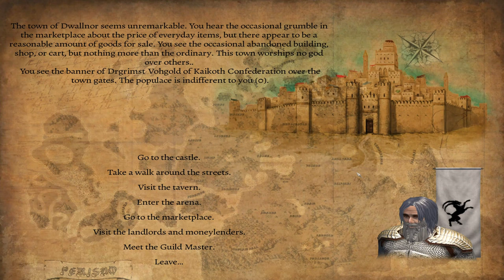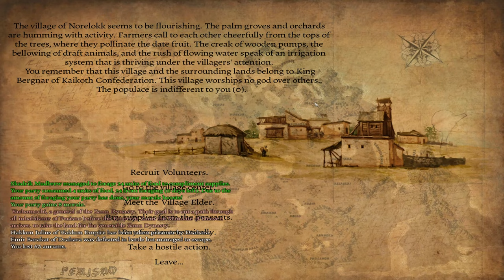Let's Play Mount & Blade: Perisno - Ep. 1 - A Dwarven Tale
In this series we will be playing the Perisno mod for Mount and Blade: Warband. This is one of the best mods for the game, introducing an entire new fantasy world with multiple races to play as, as well as a wide variety of major and minor factions with deep lore and countless possible outcomes. We have a few rules for this playthrough, namely:

-Dwarves only, no other races allowed for our party.
-No save-scumming, whatever happens, we must accept it.
-If the Kaikoth Confederation (dwarf faction) is defeated, the run is over.

I will be aiming to keep this as a laid-back series with minor editing. If you have any suggestions or ideas, leave them in the comments, as I read them all!

0:00 Character Creation
6:36 Grinding in the Arena
26:34 Setting Out, Peasant Rebels
31:16 Back to Arena
37:13 Recruiting Men
39:22 Revenge on the Rebels
42:52 Conclusion